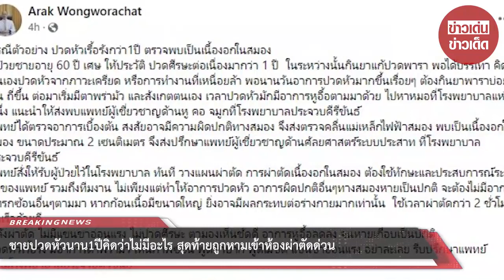ชายปวดหัวนาน 1 ปี คิดว่าไม่มีอะไร สุดท้ายถูกหามเข้าห้องผ่าตัดด่วน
00:00 - Intro
00:10 - News
01:00 - Minute